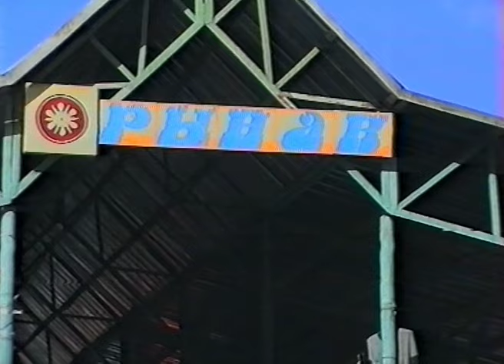РЫНОК 90-х! Наше Детство и Юность! 1ч. Наши БАБУШКИ! Лето 1997.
15 августа 1997 года! Самыми популярными, и ВСЕМ нужными, возможно и богатыми, на то время были валютчики. Доллар - наше ВСЁ! 1 дол в конце 1999 года стоил 880.000 тыс. бел. руб. А 1 января 2000 года три ноля отбросили. Словно девизом по жизни стало для людей решивших заняться самостоятельно бизнесом, хоть как-то поменять что-то в своей жизни, и конечно же в лучшую сторону. Купить-продать на то время было не только заманчивым, но и выгодным делом. Но это тоже, как повезёт... Шли торговать люди разного возраста, разных специальностей, но с одной целью - заработать, хоть что-то для кого-то, или купить себе вторую машину... просто как увлечение, азарт, когда ты ничего не производишь, дипломов не надо, на работу ты не обязан ходить и никто тебя не гонит, и ты практический не работая, кроме как в Москву на Черкизон, или в Турцию, за товаром съездить, как на экскурсию, а потом поболтать на рынке с такими же как ты, и одновременно что-то продавая, то есть зарабатывая на разнице цен.
И это очень хорошо! Когда человек лично сам решает что ему нужно и как он этого будет добиваться, какими путями идти. Это и есть свобода которой так не хватало кому-то в СССР. Но ответственность тоже должен нести... если налоги не платишь, если всё равно не можешь обеспечить свою семью.
Не каждому дано по природе своей - торговать, что в СССР называли спекуляцией, и даже расстреливали при Хрущёве. Кому-то просто стыдно, кто-то слишком жаден, другие причины. Но времена всё-таки были хоть и лихими, на грани между бедностью и богатством, но тем не менее интересными, с надеждой на лучшее.

Осиповичи. Дискотеки начало 80-х! - 230 ФОТО!

Березино. Танцы 80-90-х! - 908 фото!

РЫНОК 90-х! С Праздником, Дорогие ЖЕНЩИНЫ! 8 Марта 1999г
РЫНОК 90-х! Зимняя прогулка семьёй! За покупками и подарками!
РЫНОК 90-х! Это наше ВСЁ! Детство, Юность и наши бабушки! 5ч
Провинциальный РЫНОК 90-х! Главное МЕСТО для ПОКУПОК, ПРОДАЖИ и СПЛЕТЕН! 3ч
Рынок 90-х в ПРОВИНЦИИ! Всё есть, у продавцов! Кроме денег покупателей!
Прощание на РЫНКЕ! Женя Б. ВСЕМ в 90-х известный человек друг музыкант уезжает в Израиль НАВСЕГДА.
Рыночная ЖИЗНЬ 90-х! Рынок - центр Всех НОВОСТЕЙ! 7ч
РЫНОК 90-х! Бушуют рыночные страсти! Видеосалон! Дискотека на рынке!
РЫНОК 90-х! Провинция! Хорошие Майские ДЕНЬКИ! 2ч
РЫНОК 90-х! Провинция! Хорошие Майские ДЕНЬКИ! 1ч
РЫНОК 90-х! Развесёлая ЖИЗНЬ! Белорусская ПРОВИНЦИЯ!
Обедневший РЫНОК 90-х!
5:51
Счастливые 90-е! Мне сегодня 41 год! И впереди ВСЁ САМОЕ ЛУЧШЕЕ! Не веришь, а знаешь!
РЫНОК 90-х! Куплю, Продам, Обменяю! 2-1ч
Счастливые 90-е! ЛЮБИМАЯ ЖЕНЩИНА! И её День Рождения! Значит идём на рынок.
Как плохо мы жили даже в конце лихих 90-х годов! Страшно вспомнить, приятно посмотреть в 2020!
Не лихо, в лихие-то 90-е! А в ресторане МУЗЫКА ИГРАЕТ! И КАСТА "ЧЕЛНОКОВ" встречают НОВЫЙ ГОД!
МАЛИНОВКА 90-Х! Автомобиль на любой ВКУС и ЦЕНУ! Выбираем...
Главный РЫНОК 90-х в Беларуси! Стадион "Динамо". Всё можно было КУПИТЬ и ПЕРЕПРОДАТЬ!
Минск 90-х! МЯСА завались на рынке Ждановичи! Прогулка семьёй по СТОЛИЦЕ!
Первый и ЛУЧШИЙ в 90-х РЫНОК! Стадион "Динамо" в Минске! На нём покупали ВСЁ!
РЫНОК 90-х! Рыночные страсти! Место Встреч и Свиданий! 2ч
РЫНОК 90-х! Местный ЧЕРКИЗОН! ЭЛЬДОРОДА Моей ДУШИ! 2ч